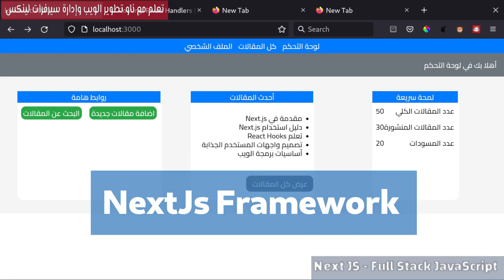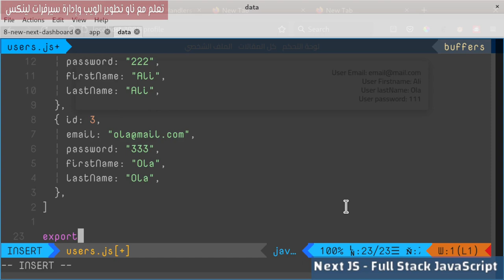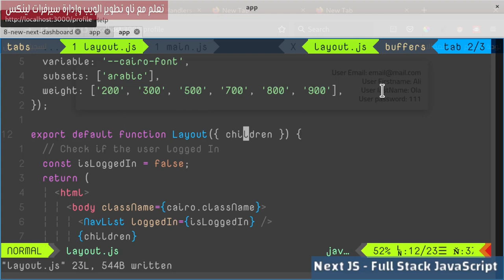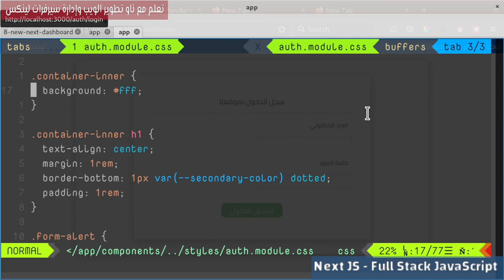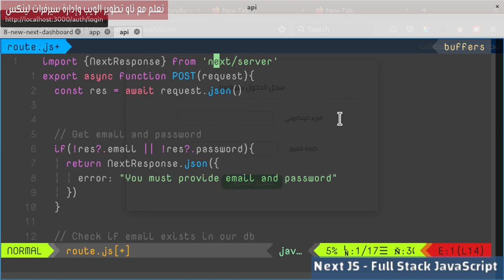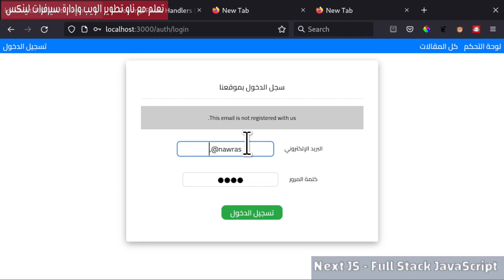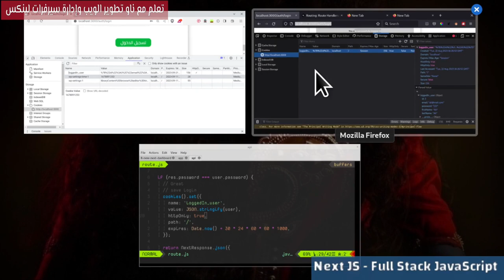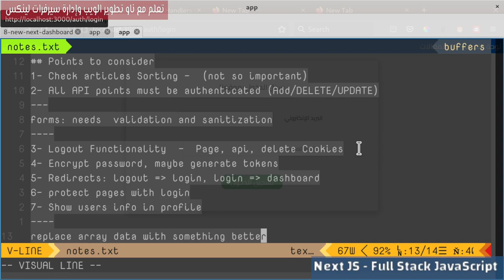8- NextJs Framework: Articles Dashboard 9- Login Functionality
بناء وظيفة تسجيل الدخول بالموقع وحفظ الدخول بـــ httponly cookie.
فهرس الدرس::
00:00:00  مقدمة الدرس
00:00:56 Profile Page
00:04:10 users data
00:06:01 Login & Logout Links
00:10:47 Login Page
00:12:32 Login Form
00:17:31 Login API
00:23:45 Login Request
00:27:21 Save Login in cookies
00:32:57 Get Cookies
00:34:57 Final Notes